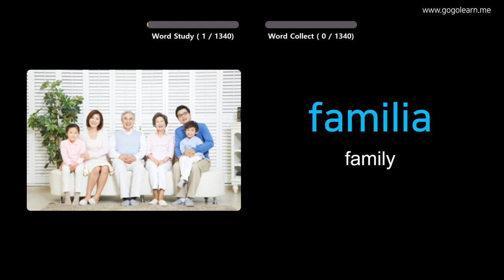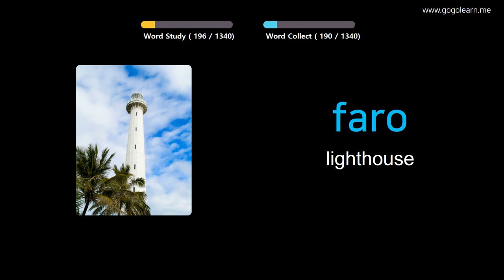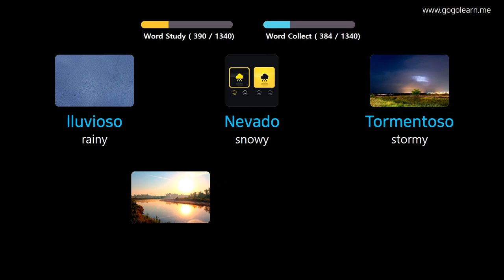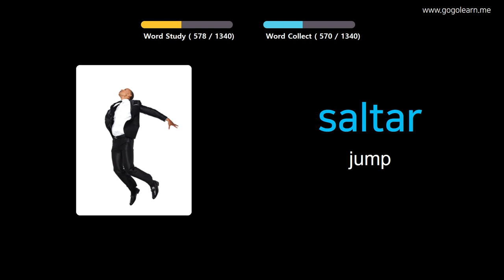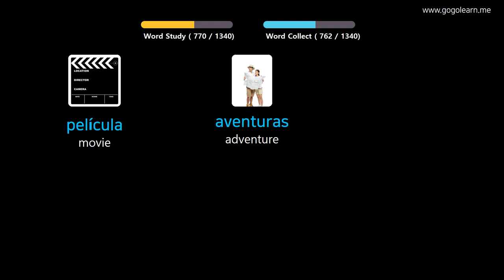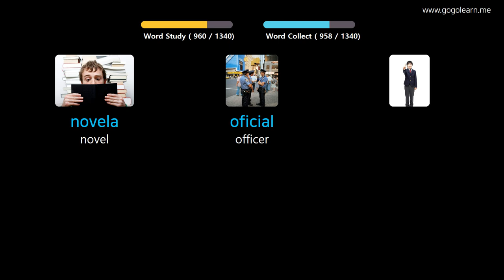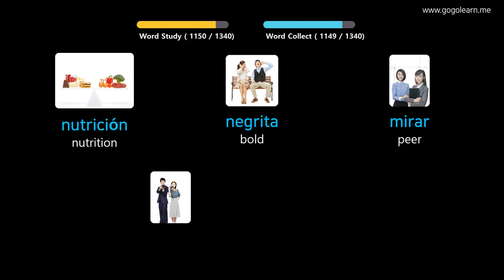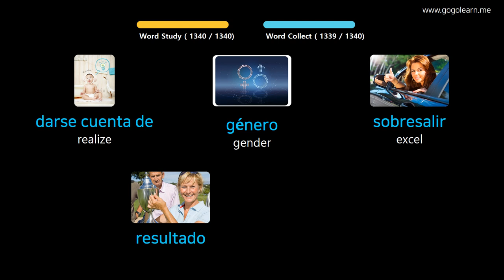Learn Spanish Through Pictures |Spanish Vocabulary Basic | Golearn